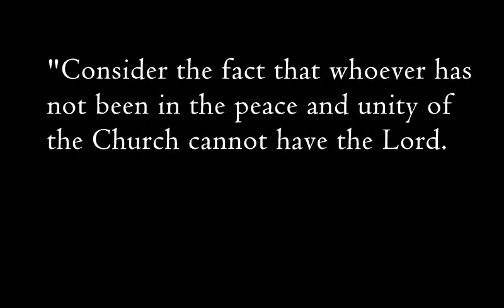Quote of the day - Pope Pelagius II [infallibly]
Pope Pelagius II (A.D. 578-590): "Consider the fact that whoever has not been in the peace and unity of the Church cannot have the Lord. Although given over to flames and fires, they burn, or, thrown to wild beasts, they lay down their lives, there will not be for them that crown of faith but the punishment of faithlessness. Such a one can be slain, he cannot be crowned. If slain outside the Church, he cannot attain the rewards of the Church." (Denzinger 246-247)